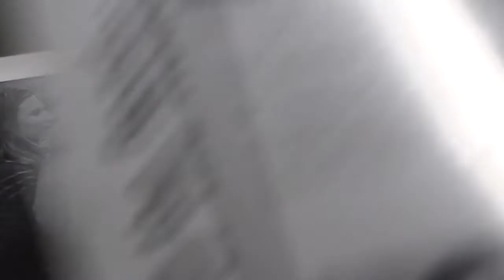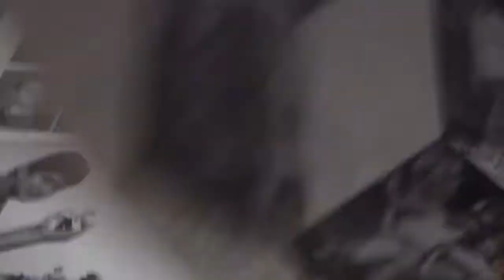Twenty-Five Years of Cedar Park High School